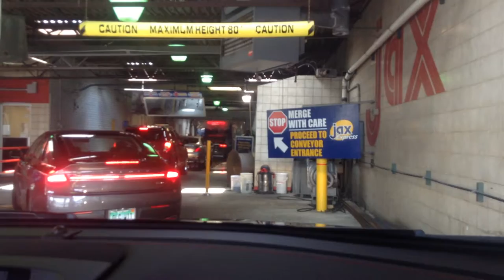jax car wash